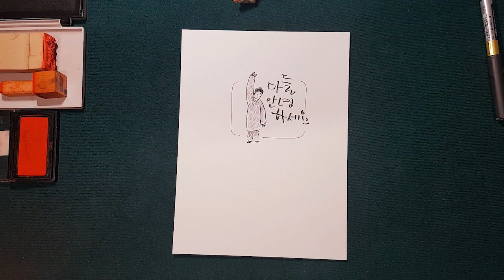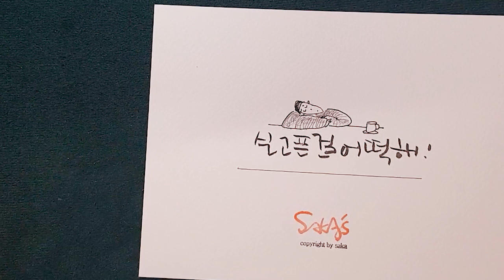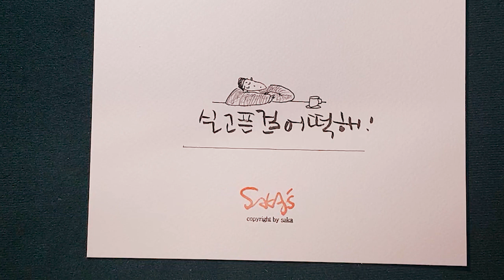심쿵캘리 빠르게그리는 캘리그라피